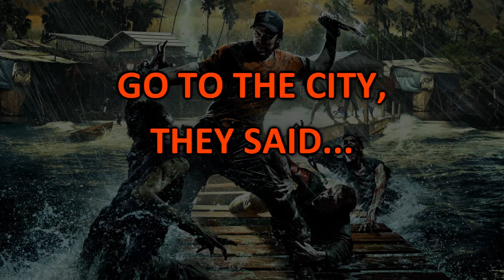Dead Island Riptide Easter Eggs And Secrets HD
All Easter Eggs and Secrets found in Dead Island Riptide.

The List of Easter Eggs in Riptide:
Midget Zombie (Borderlands Reference) in Dead Zone
I Am Legend Reference
Go To The City They Said, It Will Be Fun They Said (Meme) during the side quest Rescue City
Cthulhu (Old Town Cinema)
The Walking Dead Reference (Don't Open, Dead Inside)
Dead Drink
Dead Siland Riptide Book
Car Plates (D34D I5L34D)